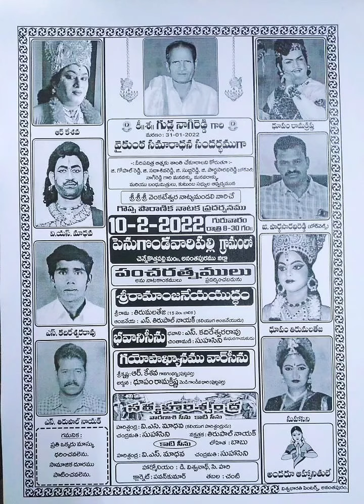Casting Natakam In|పెనుగొండవారి పల్లి|V.s.Madhava| D.Ramakrishna|R.Keshava|D.Teja|Kadireppa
Thanks for your Support Keep Supporting Us